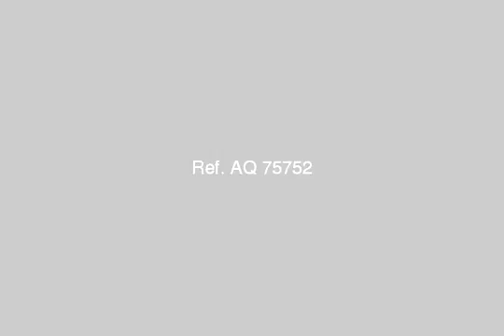Shop Or Showroom For Rent In El Asafra Alexandria - mlseg.com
Shop Or Showroom For Rent In El Asafra Alexandria كافيه للايجار على الكورنيش مباشرةالمساحة 240مكامل التشطيباتيرجى العلم أن الايجار للمكان فقط و لكن يمكن التفاوض على ايجار أو شراء المعدات و الفرشللاستفسار و تحديد موعد للمعاينة برجاء الاتصال على - العصافرة - Egypt Real Estate | Alexandria | El Asafra | Shop / Showroom For Rent